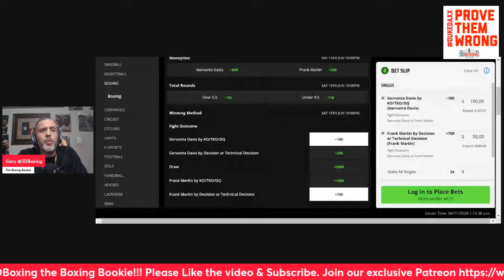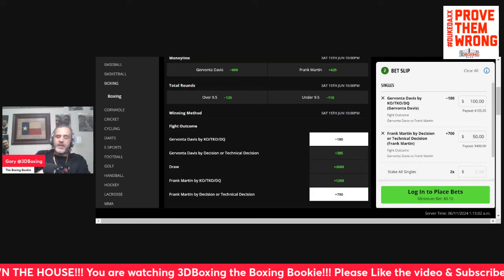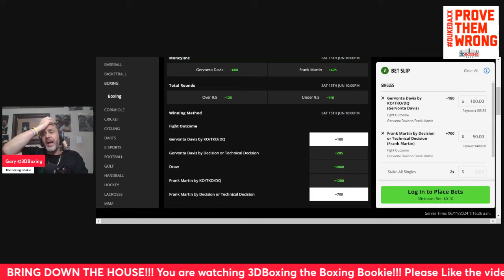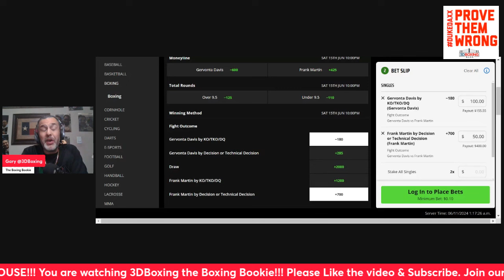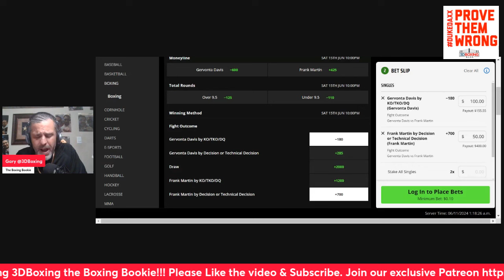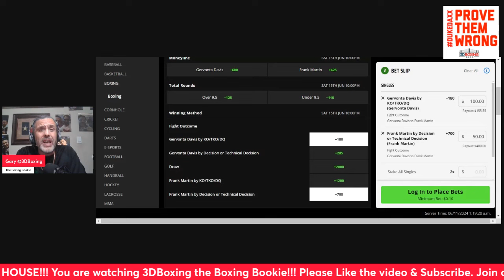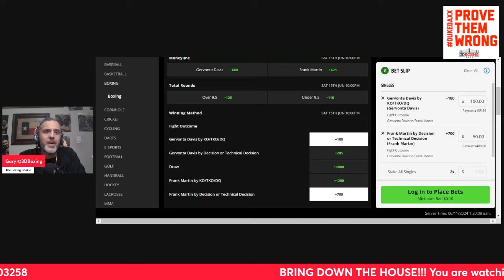MAKE MONEY W/ the Boxing Bookie on Tank Davis VS Frank Martin PART II!!! THE PROPS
BRING DOWN THE HOUSE!!! MAKE MONEY W/ the Boxing Bookie on Tank Davis VS Frank Martin PART II!!! THE PROPS